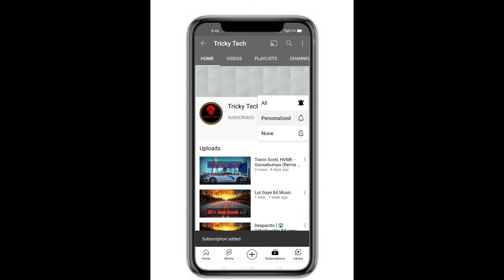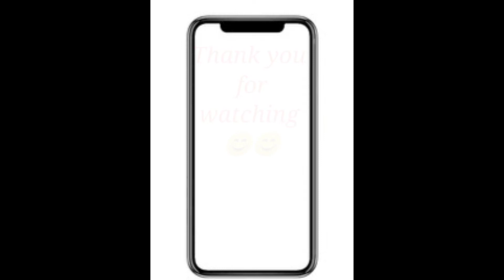Nadiyon Paar (Let the Music Play Again) (8D Audio)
CHECK IF YOU ARE READY TO LISTEN :

🎧 Put Your Hedphones

🔊 Turn Up The Volume (doesn't need to be maximum but 70 , 85 is great ).

I hope you have a good time here ^_^

Thumbnail Uploaded by: 8D JS Creation,

Nadiyon Paar Lyrics :-

Ho nadiyon paar sajjan da thana
Kitte kol zaruri jaana

Nadiyon paar sajjan da thana

Dil laa leya beparwah de naal

Ho na kar maan rupaiye wala
Ban ban behnda agge
Bayi na kar maan rupaiye wala

Ooh aah let the music play

Mera pichhe tutteya dil mera
Dil mainu hosh na hun haasil bismil
Tera ban ke main phirda haan sohneya

Tu kol aaja mere oh bewafa saiyan
Ya milne vaaste tu mujhko bhejh de naiya

Play the music

Regards
Tricky Tech 🌹